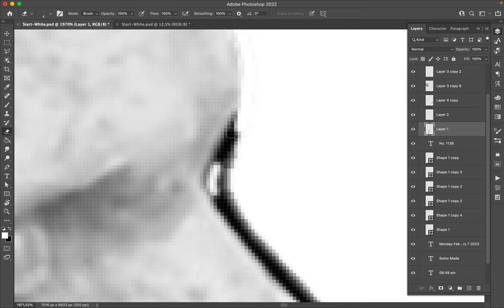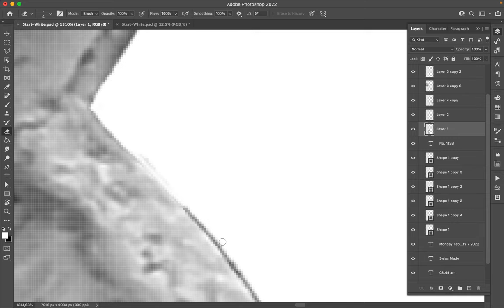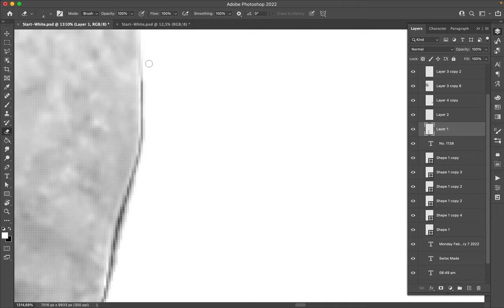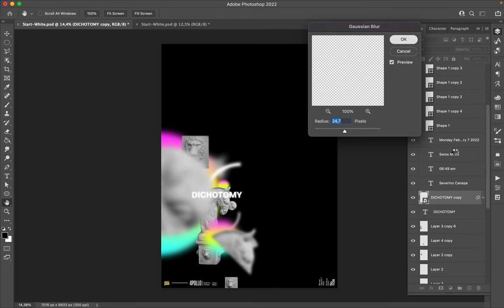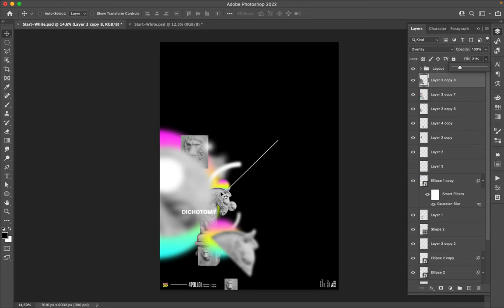Poster Speed Art 1138 Dichotomy 3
The concept is simple: use symmetry.